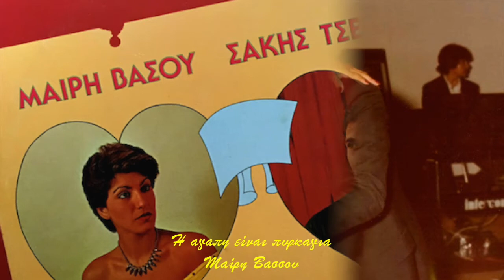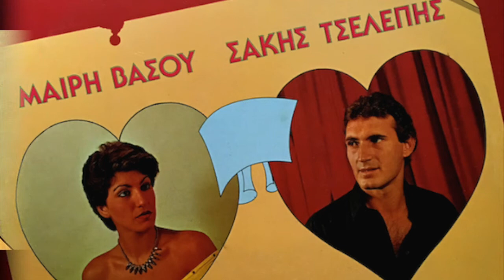ΜΑΙΡΗ ΒΑΣΣΟΥ - Η ΑΓΑΠΗ ΕΙΝΑΙ ΠΥΡΚΑΓΙΑ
ΜΟΥΣΙΚΗ - ΧΑΡΗΣ ΚΩΣΤΟΠΟΥΛΟΣ
ΣΤΙΧΟΙ - ΠΟΛΥΔΩΡΟΥ Η.
ΚΑΛΛΙΤΕΧΝΙΚΗ ΔΙΕΥΘΥΝΣΗ - ΠΑΝΑΓΙΩΤΗΣ ΠΑΠΑΧΑΤΖΗΣ
ΜΑΙΡΗ ΒΑΣΣΟΥ ΣΑΚΗΣ ΤΣΕΛΕΠΗΣ LP - ΕΡΩΤΙΚΟΙ ΚΑΗΜΟΙ
SALONICA - SAL 6 - 1982

ΧΡΗΣΤΟΣ ΝΙΚΟΛΟΠΟΥΛΟΣ - ΜΠΟΥΖΟΥΚΙ
ΒΑΓΓΕΛΗΣ ΛΙΟΛΙΟΣ - ΜΠΟΥΖΟΥΚΙ
ΜΑΚΗΣ ΜΑΥΡΟΠΟΥΛΟΣ - ΜΠΟΥΖΟΥΚΙ
ΘΟΔΩΡΟΣ ΠΑΝΤΣΙΔΗΣ - ΚΙΘΑΡΑ
ΠΑΝΑΓΙΩΤΗΣ ΠΑΠΑΧΑΤΖΗΣ - ΑΚΟΥΣΤΙΚΗ ΚΙΘΑΡΑ - ΜΠΑΣΣΟ
ΝΤΡΑΜΣ - ΚΡΟΥΣΤΑ
ΣΤΕΦΑΝΟΣ - ΚΛΑΡΙΝΟ - ΦΛΑΟΥΤΟ
ΘΑΝΑΣΗΣ ΨΑΡΑΣ - ΒΙΟΛΙ
ΤΣΑΜΠΑΖΗΣ Γ. - ΟΡΓΑΝΟ
ΒΑΣΙΛΗΣ ΒΕΝΤΟΥΡΗΣ - ΣΥΝΘΙ

ΗΧΟΛΗΠΤΗΣ - ΤΖΩΝ ΚΑΜΠΑΝΗΣ
ΗΧΟΛΗΠΤΗΣ - ΠΑΝΑΓΙΩΤΗΣ ΠΑΠΑΧΑΤΖΗΣ
ΠΑΡΑΓΩΓΟΣ - ΧΡΟΝΗΣ
ΣΥΝΤΟΝΙΣΜΟΣ - ΔΗΜΗΤΡΗΣ ΚΑΡΑΗΛΙΑΣ